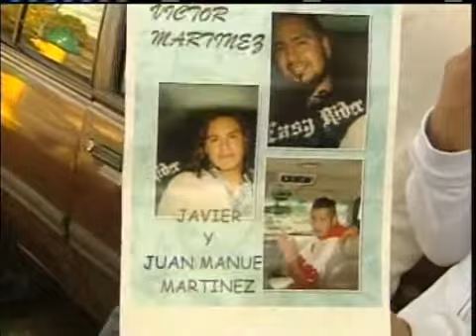Community Still In Shock Over Mt. Airy Shootings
A makeshift memorial was set up to honor the victims.